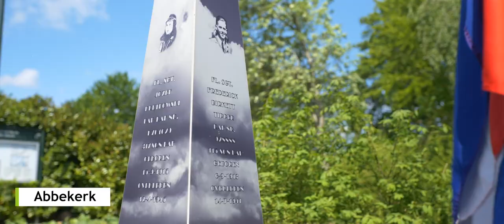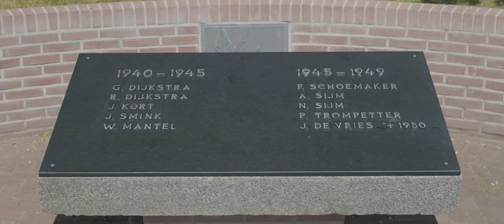Dodenherdenking Medemblik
Zonder toeschouwers vanwege de coronacrisis